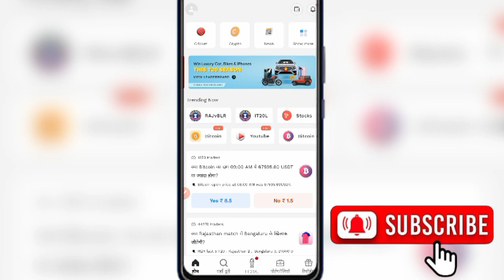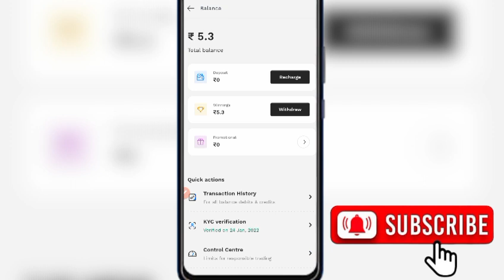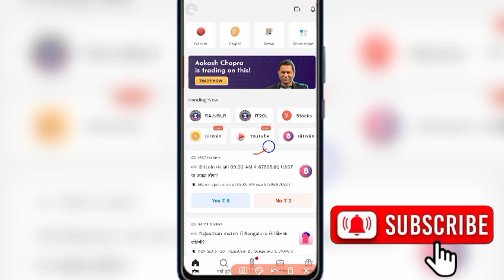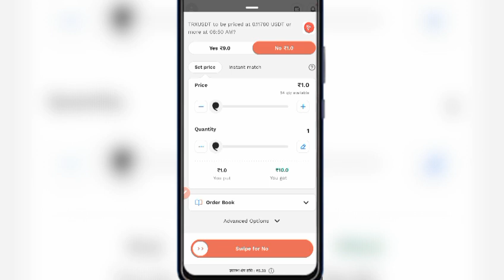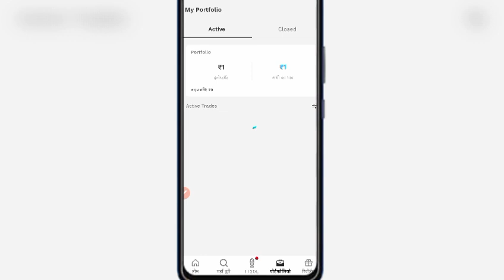🤑केवल Yes या No में जवाब दो और पैसा कमाओ || New Earning App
इनसे भी पैसा कमाओ :
1 .

only